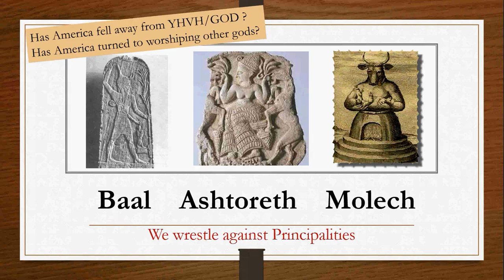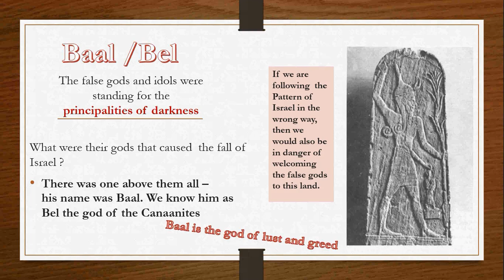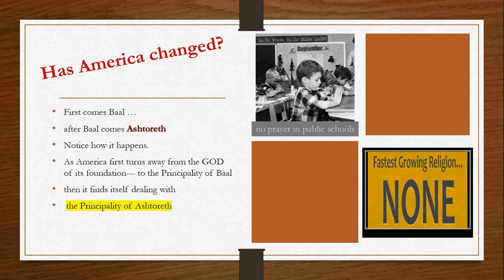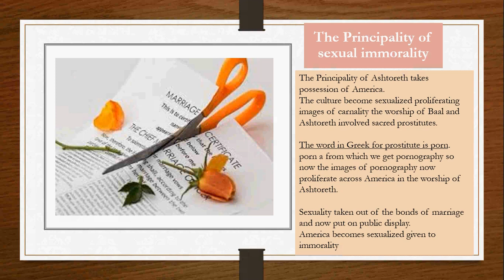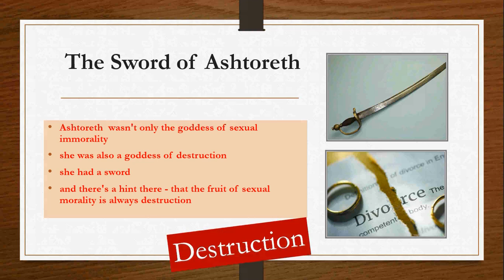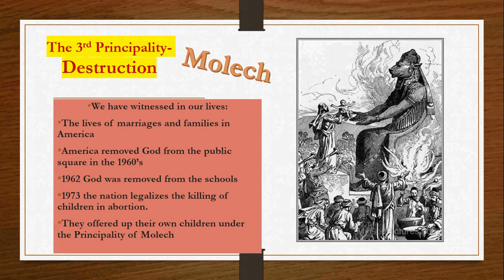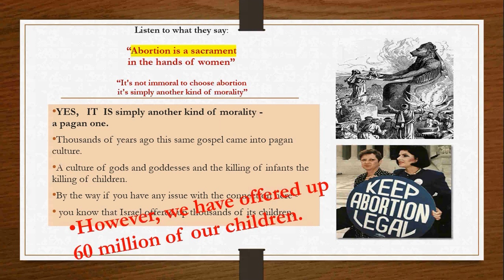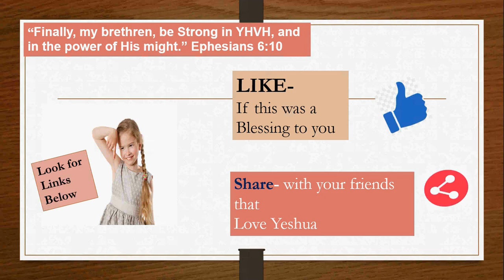The Principalities of Baal, Ashtoreth, and Molech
Who were the false gods that caused the fall of Israel ? There was one above them all - his name was Baal. We know him as Bel the god of the Canaanites.

Baal is the principality of lust and greed. The spirit  by which they drove YHVH out of Israel, out of their public squares and out of their lives, the lives of their children, and out of their culture.
The second principality that was in the fall of Israel is Ashtoreth/Ishtar she is Baal's consort, a female goddess. She was the goddess or the principality of lust of sexual immorality.
There's one more of this unholy trinity Molech. Molech was known especially as the god to whom the Israelites offered up their children as sacrifices.
They believed if they burned their children in fire as an offering to Molech  that he would grant them prosperity and increase.
YHVH said, “Thou shalt NOT do so unto YHVH thy Elohim: for every abomination to YHVH, which He hates, have they done unto their gods;
for even their sons and their daughters they have burnt in the fire to their gods.” Deuteronomy 12:31
We have sacrificed the lives of 60 million children through abortion.
You-Tube Dec 25 2019 – Jonathan Cahn   December 20, 2019  NEW MESSAGE: "THE FINANCIAL COLLAPSE WORLDWIDE"

Ephesians 6:10-17
"Finally, my brethren, be strong in YHVH, and in the power of His might.
 Put on the whole armor of Elohim, that you may be able to stand against the wiles of the devil.
For we wrestle not against flesh and blood,
but against principalities,
against powers,
against the rulers of the darkness of this world, against spiritual wickedness in high places.
Wherefore take unto you the whole armor of GOD,
that ye may be able to withstand in the evil day, and having done all, to stand.
Stand therefore, having your loins girt about with truth, and having on the breastplate of righteousness;
And your feet shod with the preparation of the gospel of peace; Above all, taking the shield of faith, wherewith ye shall be able to quench all the fiery darts of the wicked.”